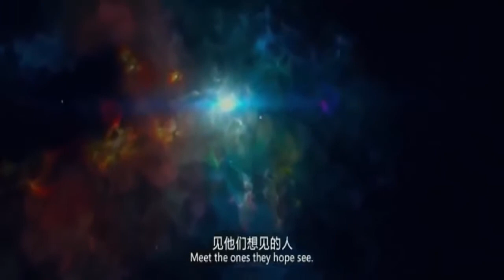z 657 New War Movie 2017 Best Action Movies English Holly5wood 2017 Hot War American Movie 2017 HD